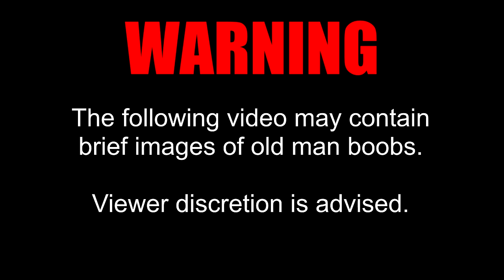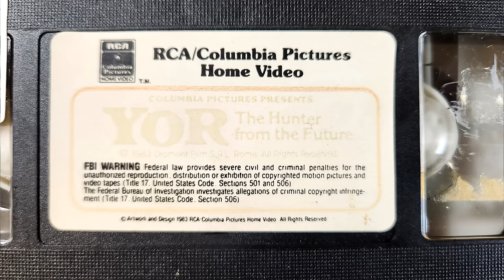Cinematic Excrement: Episode 148 - Yor: The Hunter from the Future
He's the man.

I hope everyone doesn't mind the liberal use of still images instead of footage. It was necessary to get past the bots.

0:00 - Intro
1:30 - Yor's World
9:30 - The Hunter from the Future
13:32 - Yor's Comic Book Origins
14:45 - TV Miniseries
16:44 - Adapting the Source Material
20:05 - Credits